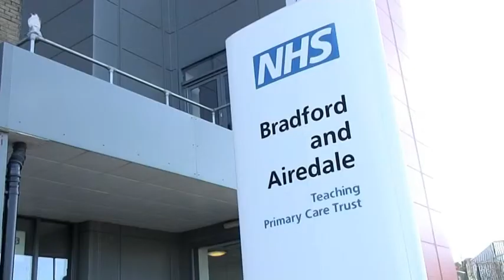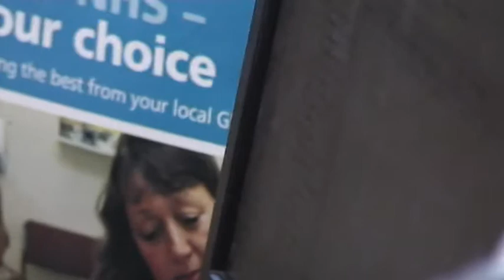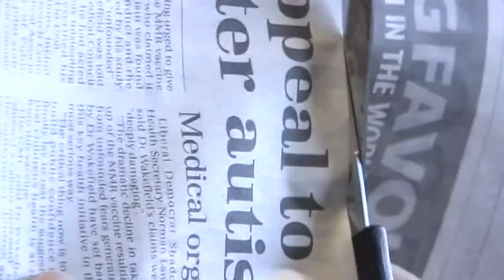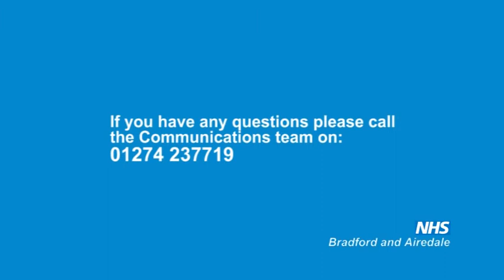Working in the communications team at Douglas Mill